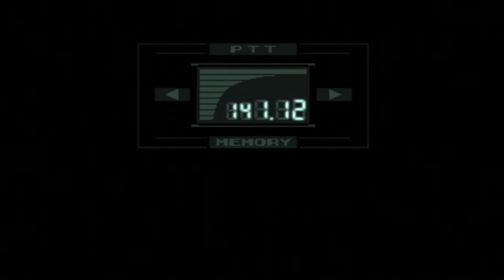Beats and Geeks Play: Metal Gear Solid Part 9 | THE RAT DID WHAT?!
HOW DID THE RAT...nevermind...we don't want to know.

Beats & Geeks: @beatsandgeeksgaming
The E: @prodbythe_e
AoD: @th3.a.o.d

Intro music produced by: The E
Outro music produced by: AoD